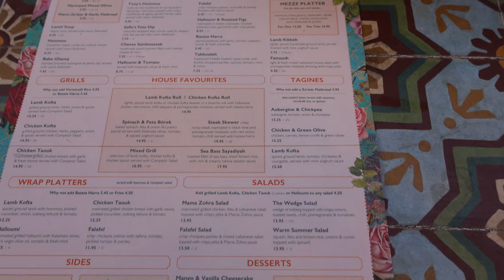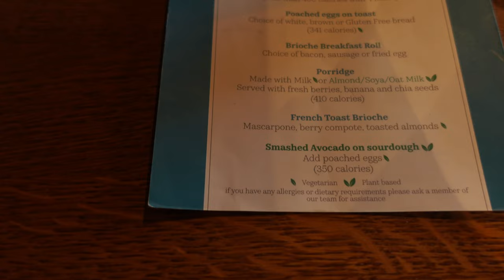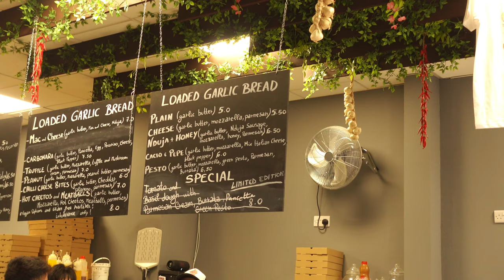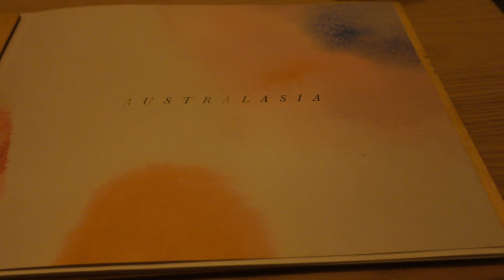Manchester FOOD TOUR || Vegan & non-vegan options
Me and my boyfriend went to Manchester for 2 days, here's everywhere we ate at and what we thought/our review!

Jack did eat non-vegan for some of the meals, but there were vegan options in every place we went to but for reference, he ate vegan at the hotel breakfast (oatmilk porridge) and made the garlic bread vegan.